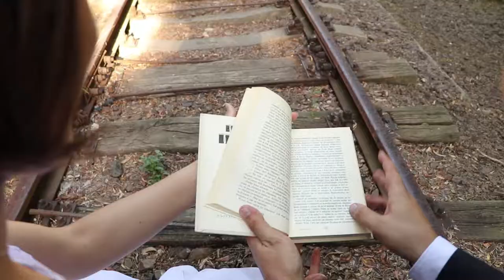Wedding Day Trailer